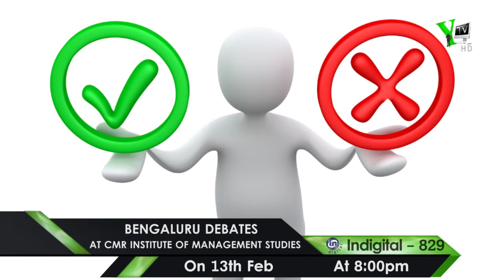Bengaluru Debates at CMR Institute of Management Studies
"Capital Punishment should be abolished. Yes or NO?"
Well that was the topic on table at our episode of Bengaluru Debates CMR University CMR Institute of Management Studies!
Dont miss the show on YTV!
Show time - 8.00 P.M
Date - February 13,2018